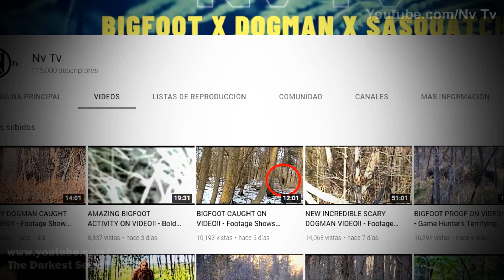5 Scariest Things Caught by Doorbell Cameras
Most of the time we have been curious about who could visit our home, because the new doorbell cameras opened up the possibility of seeing who visits us even at night, revealing things that are difficult to find an explanation for, even completely inappropriate behaviors.

MUSIC